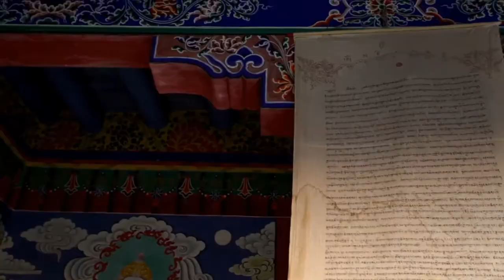Salmo 3 - Preghiera nei pericoli.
Salmo 3.
Invocazione mattutina del giusto perseguitato

[1] Salmo di Davide quando fuggiva il figlio Assalonne.

[2] Signore, quanti sono i miei oppressori!
Molti contro di me insorgono.

[3] Molti di me vanno dicendo:
"Neppure Dio lo salva!".

[4] Ma tu, Signore, sei mia difesa,
tu sei mia gloria e sollevi il mio capo.

[5] Al Signore innalzo la mia voce
e mi risponde dal suo monte santo.

[6] Io mi corico e mi addormento,
mi sveglio perché il Signore mi sostiene.

[7] Non temo la moltitudine di genti
che contro di me si accampano.

[8] Sorgi, Signore,
salvami, Dio mio.
Hai colpito sulla guancia i miei nemici,
hai spezzato i denti ai peccatori.

[9] Del Signore è la salvezza:
sul tuo popolo la tua benedizione.